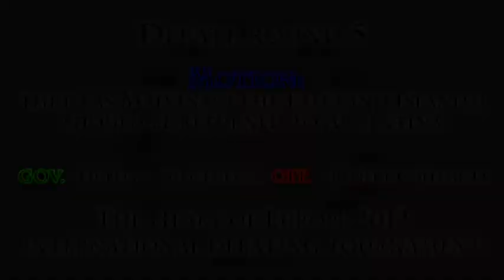Round 5 - Ljubljana Slovenia vs Robert College D